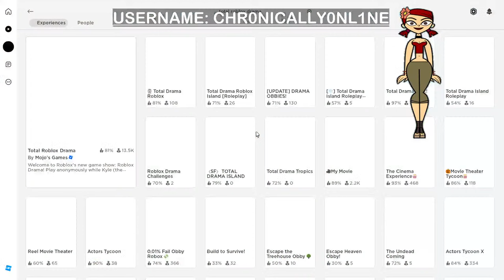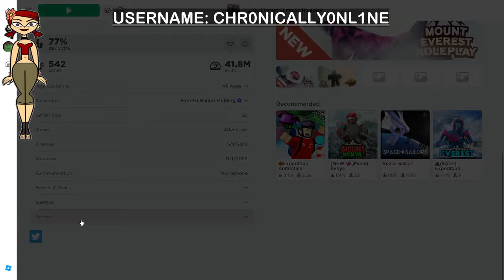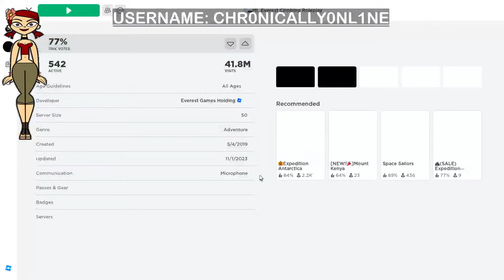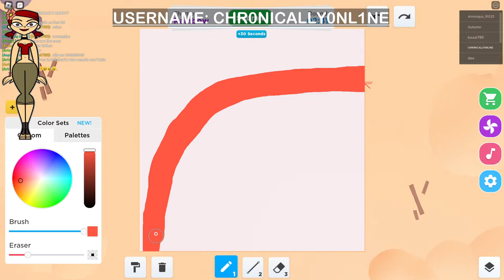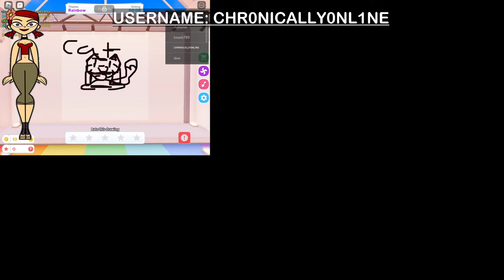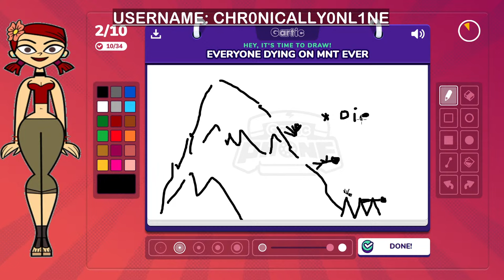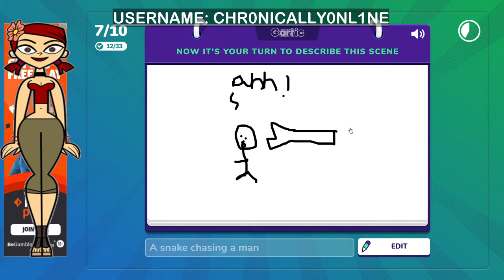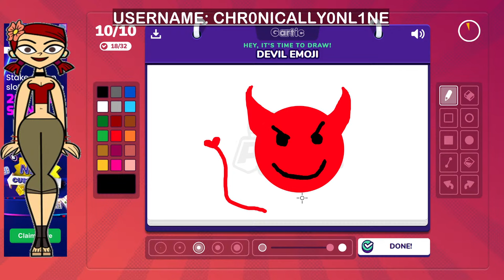Roblox Games With Friends 😎